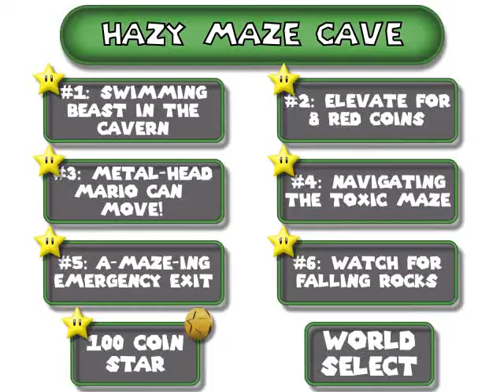#6: Hazy Maze Cave Menu - Super Mario 64 Walkthrough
Perhaps I shouldn't have recorded in the hazy part of the cave...